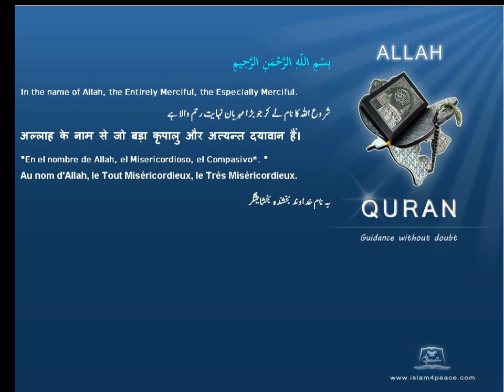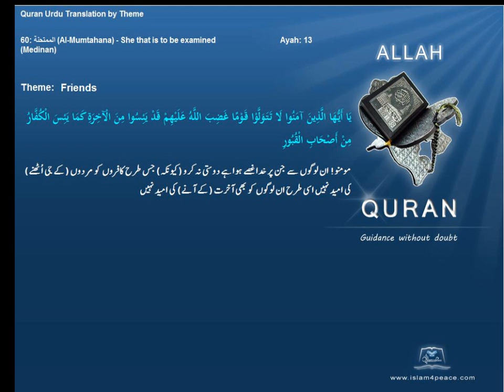دوست Friends قرآن مجید اردوموضوع کے ساتھ